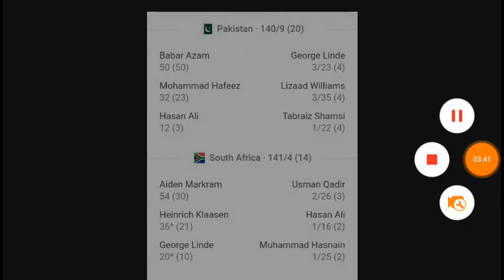Pakistan vs South Africa 2nd t20 | Man of the match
Hello friends,
pakistan vs south africa 2nd t20 match today 2021 played in south africa.
pak vs sa 2nd t20 match
pakistan vs sa 2nd t20 today match
pak vs south africa 2nd t20 match played today
pak vs sa 2nd t20 who won the match
pak vs sa 2nd t20 man of the match today
pak vs sa 2nd t20 player of the match today
Pakistan tour to south africa
pak vs sa 2nd t20 match of t20 series today who won the match? pak vs south Africa today's man of the match winner
you'll get all the today's match summary and match highlights in this video.
Thanks.
pak vs south Africa
Pakistan vs south africa 2nd t20
pak vs sa 2nd t20 match today
Pakistan vs south Africa 2nd t20 player of the match today
2nd t20 post match ceremony
sa vs pak t20 series 2021